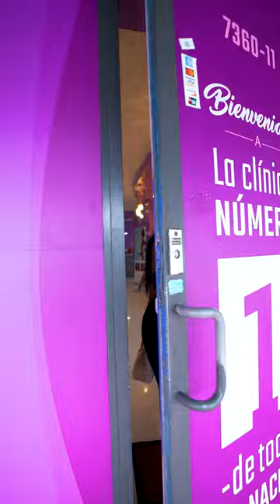Especiales de sanvalentin en My Cosmetic Surgery